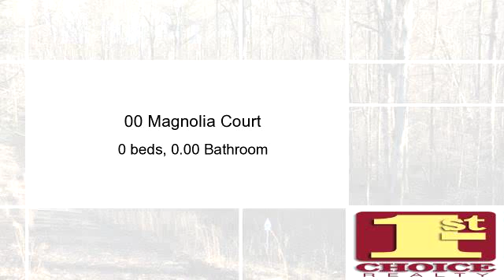Lots And Land for sale - 00 Magnolia Court, Westminster, SC 29693-6512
Private building lot, very large parcel and also one or two additional lots next to this are available.  Mixed elevation building site, wooded.   Excellent neighborhood with amenities, 18 hole golf course, pool, lake access, community dock and boat ramp. Pro shop with grill, tennis courts, community center and fun activities for all.

Bedrooms: 0
Bathrooms: 0.00 Bathroom
Square Feet: 0
Price: $6,000

03/05/2017 12:14:02 am

Last modified: